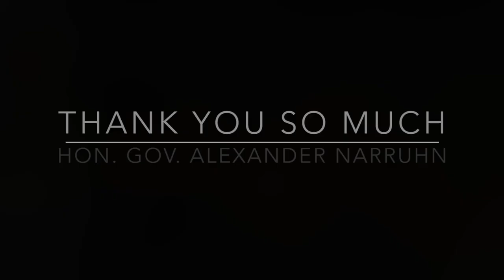Day 5 Chuuk State Governor Speech during Chuuk High School Cultural Day Celebration on 04/08/22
Thank you Governor for visiting Chuuk High School Cultural Day Celebration. Thank you for the wonderful speech, an inspiring education to empowers everyone, to protect our lands, waters and cultures which sustain us and bind us together.